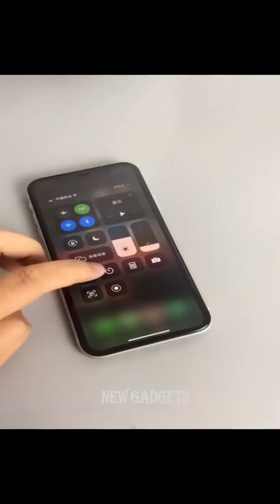Amazon New Unique Kitchen Products | Amazon Space Saving Kitchen Organisers